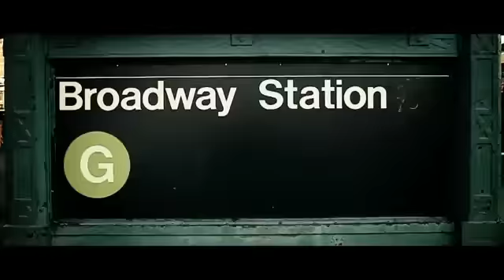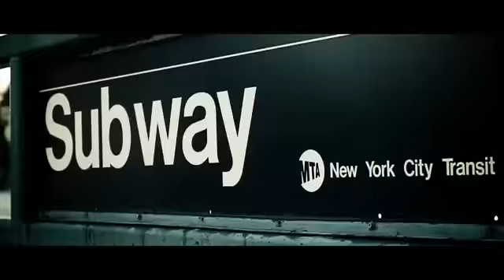Guariboa - Guari Jerk 2011 (Official Video)